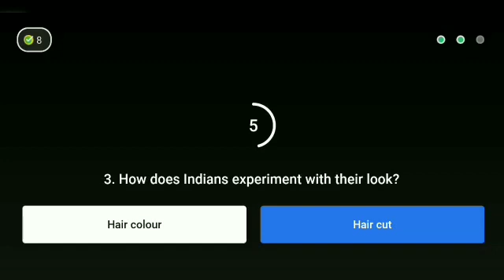Flipkart Kya Bolti Public Season 3 Quiz Answer Today ! 16 July 2021 ! Episode-4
Flipkart Kya Bolti Public Season 3 Quiz answer today ! 16 July 2021 ! Episode-4 ! Kya Bolti Public Flipkart ! Win super coin and gift voucher !

Topics covered.

 How to play flipkart Kya Bolti Public Quiz answer today.
 Flipkart Kya Bolti Public 16 July 2021
Flipkart Kya Bolti Public Season 3 Quiz answer
Flipkart quiz
 quiz time
contest
Flipkart